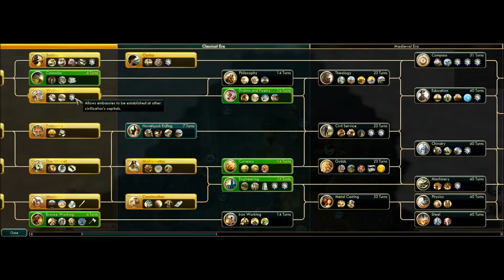Civ 5 Brave New World playtrough, part 4: SPLUA, cut troath ):D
The fourth gameplay episode of Civ 5 BNW, playing as Portugal we finally get an army assembled to eliminate Spain. This means: Composite bowmen, Catapults and Depreshen. Cannot wait for the war!! (said no king of any country ever :D)